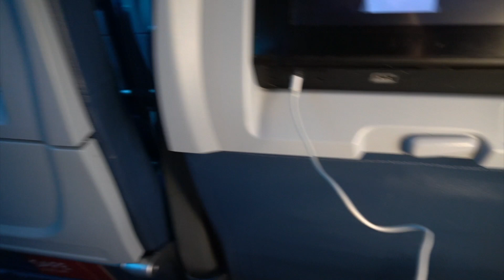Why I Moved to Hawaii During Lockdown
Watch me pack up my apartment and fly to Hawaii! Fun fact, I produced the beat that goes on while I'm moving.